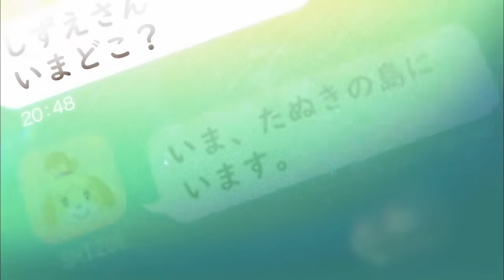たぬき開発CM【エモい】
( ᐛ)エグい…